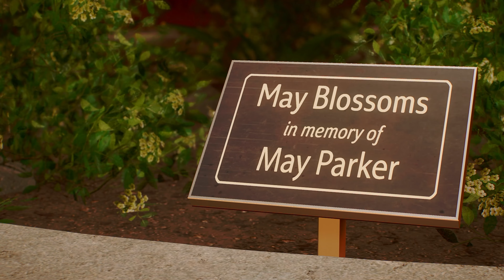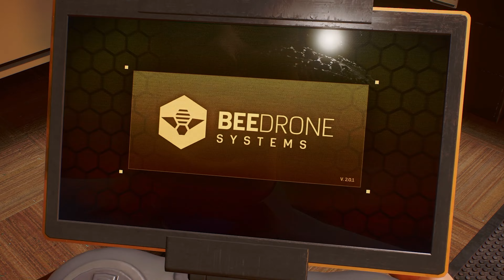THE EMILY-MAY FOUNDATION | MARVELS SPIDER MAN 2 #5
What an amazing building, honouring the most important people to the two best fiends whilst making their dream come true.